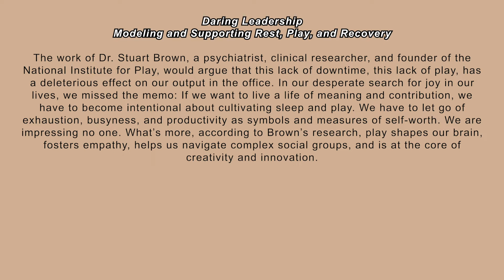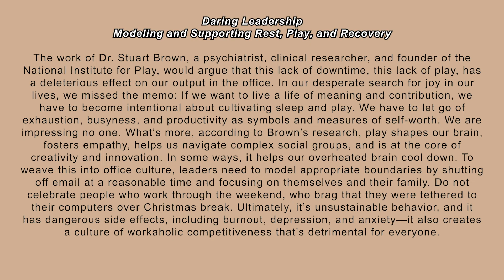January Favourites: Skincare, Beauty, Books + More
Hello everyone! Hope you are all well!

One month down already in 2020. To kick off some more consistent content I wanted to share some of my cult favourites with you. This is one of those videos I will be sharing each and every month!

Let me know your cult favs in the comments below as I definitely want to keep expanding my knowledge with products, books and more.

MY CULT FAVS:
All found in (or below)

Nars Climax Mascara Black
Benefit Precisely, My Brow Pencil Ultra Fine Shape & Define (in 3.0)
Tarte Toasted Palette
Disposable cameras
Dare to Lead by Brené Brown

Looking forward to creating more videos this year for you.

A

Amanda Weldon aka Below the Blonde is a part-time YouTuber/content creator when she isn't at the rink hosting for the Toronto Marlies or on The Weather Network. If I described myself in one mantra it would be "Make Your Own Momentum". I love creating, traveling and hanging out with my dogs. Let's be friends.